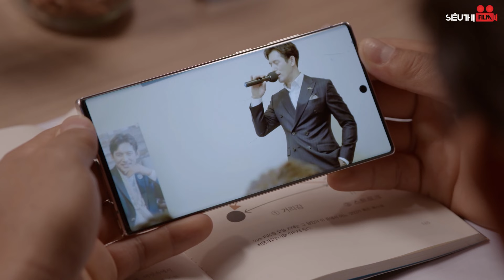KHÔNG CÓ LẦN THỨ HAI - TẬP 56 [Lồng Tiếng] Trọn Bộ Phim Tình Cảm Hàn Quốc Hài Hước Mới Nhất 2024